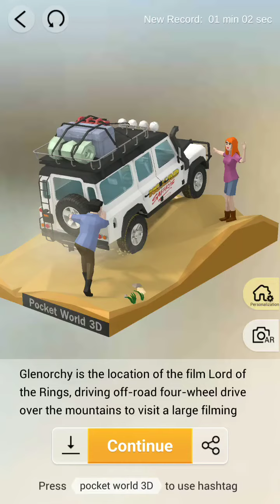Pocket World 3D - Queens Town - SUV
No-nonsense, straightforward, best path walkthrough of Journey: Queens Town - Model: SUV